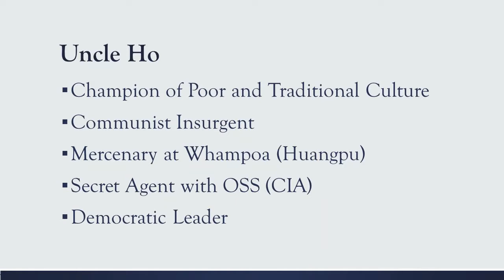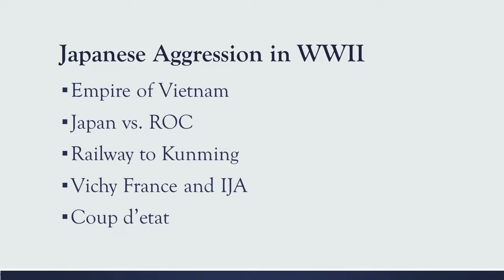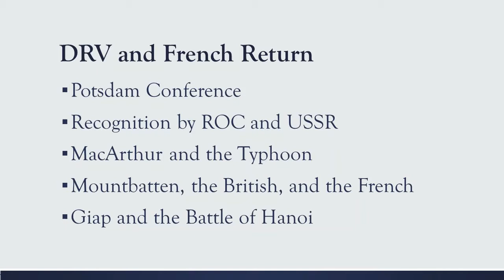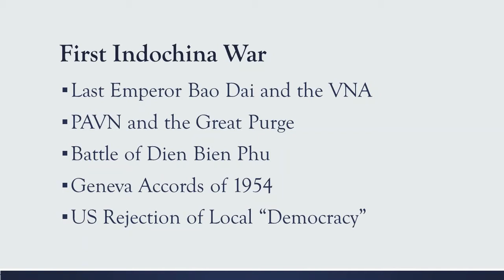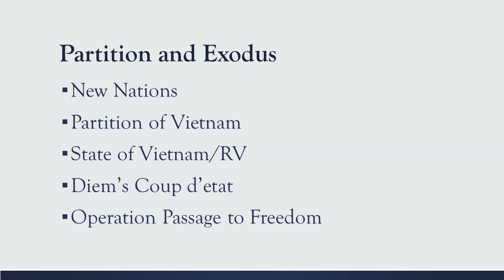BHA8 Postcolonialism 4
Ho Has Huge Help (and Hello to Haircut! :) )